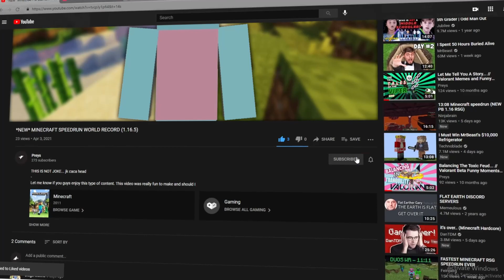I played Minecraft 100 days... but there is also Pixelmon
Would you guys like a Part two? I am looking to collab with new content creators who are dedicated to consistently post and make videos. And we can bounce off each other for motivation. Let me know if you guys enjoy this type of content. This video was really fun to make and should I live stream? If I get 10 likes I will start live streaming.
If you enjoyed this video check this one out...